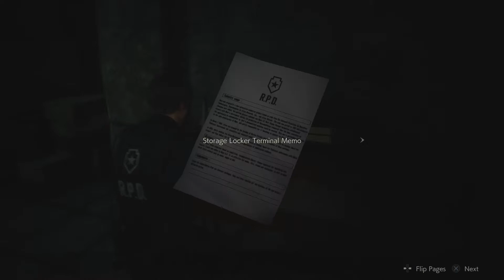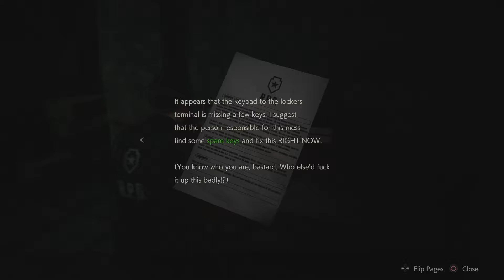RESIDENT EVIL 2: Making Progress, And More Zombos!